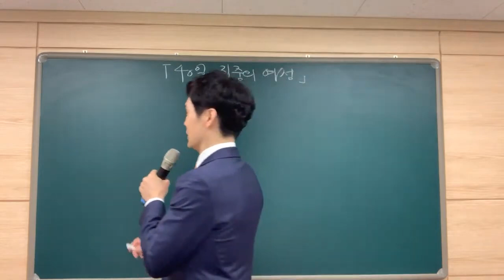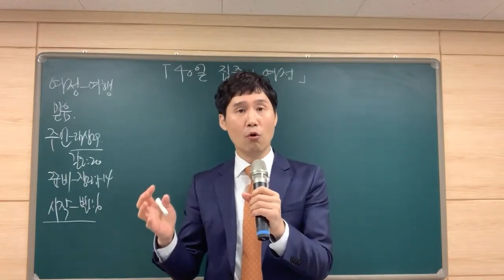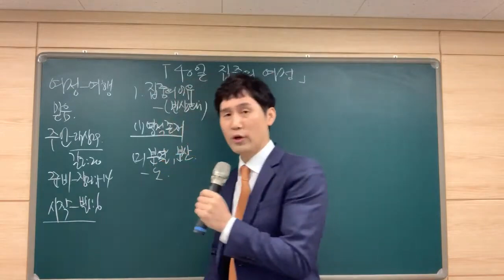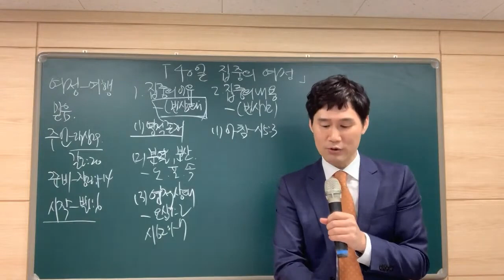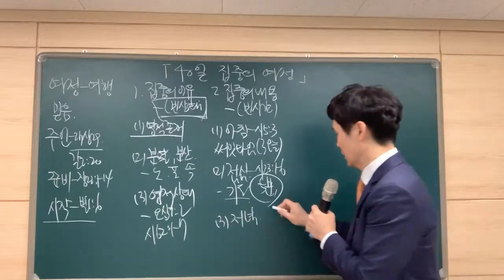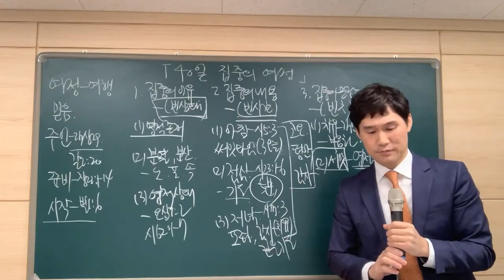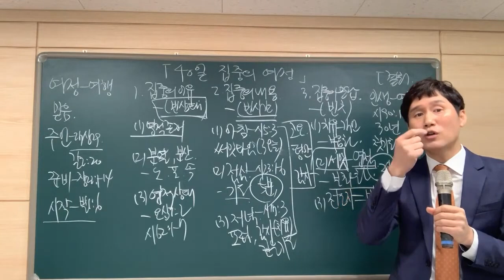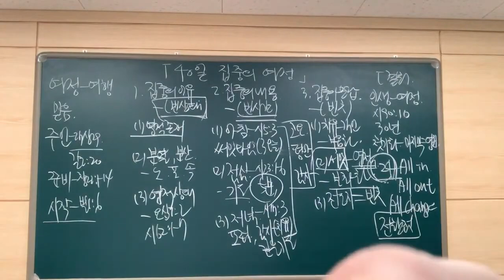[예원교회] 경기1 - 목요 사역자 조장 훈련 - 40일 집중의 여정 - 박순우목사 - 2021.02.25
40일 집중의 여정
박순우목사